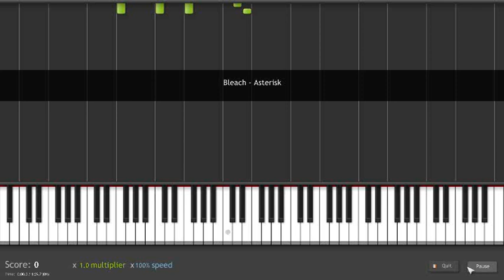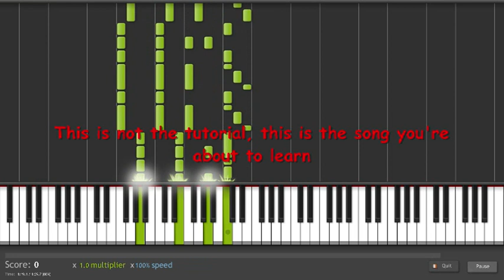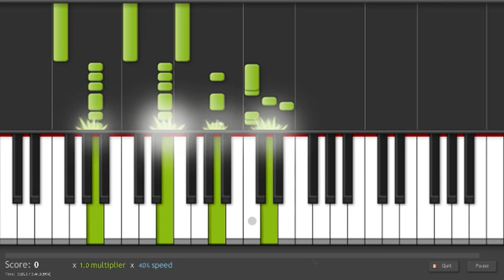Bleach - Asterisk ( Opening 1) - Piano Tutorial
This is a piano tutorial for the Bleach song Asterisk. This is the first opening song from Bleach.
This song is very good and it's little hard for beginners.The first you see is only a extract of the song your are gonna play, it's not the tutorial!
Just practise, practise and practise and you will get it.
Happy Learning!